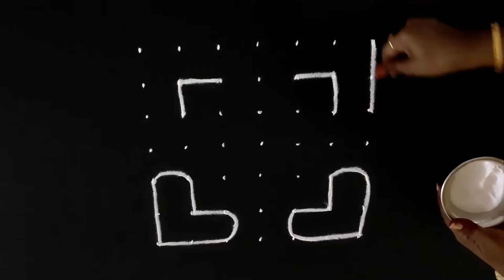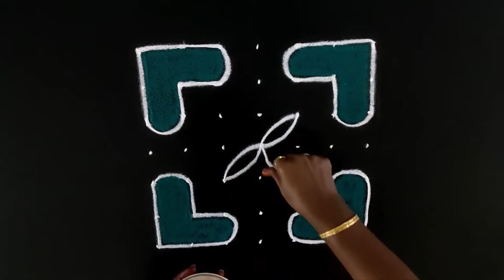நாளைய திங்களுக்கு சூப்பரான கோலம் | Monday kolam | flower kolam | poo kolam | 7 dots kolam